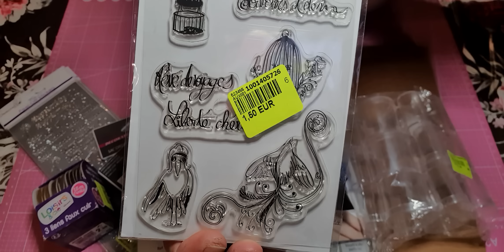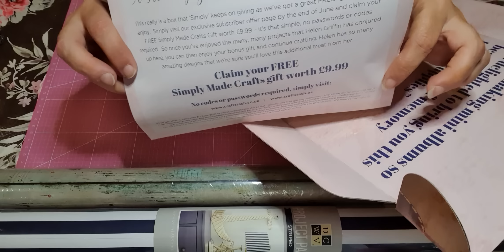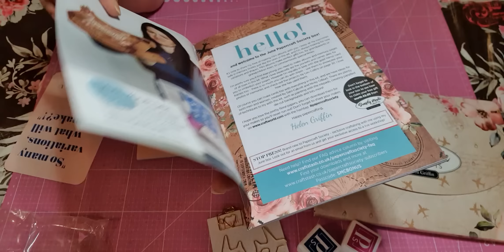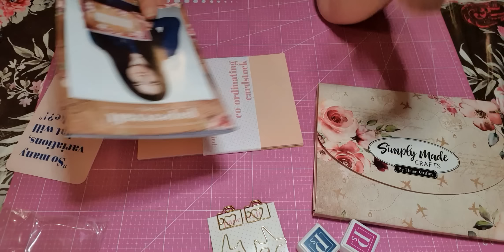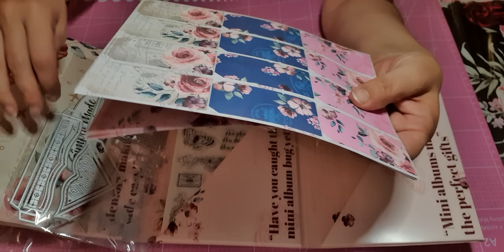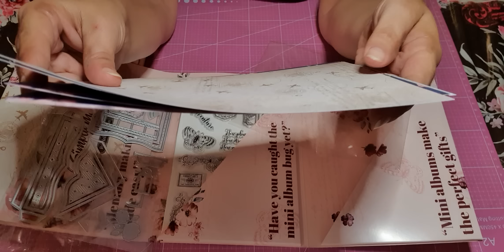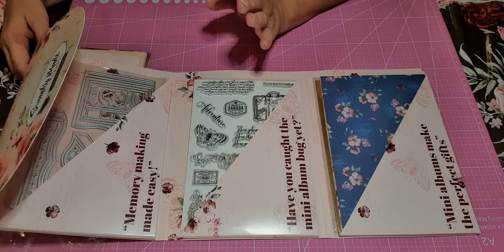Des Pépites chez NOZ ❤️❤️❤️